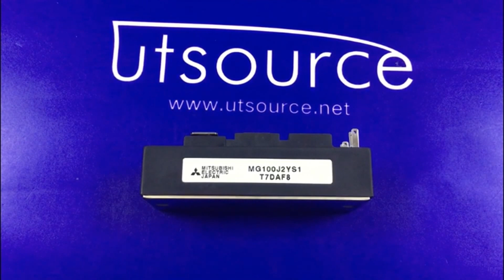MG100J2YS1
Encapsulation:MODULE
Brand:Toshiba